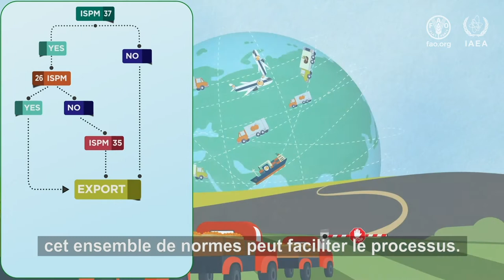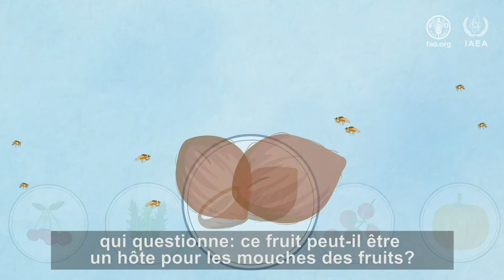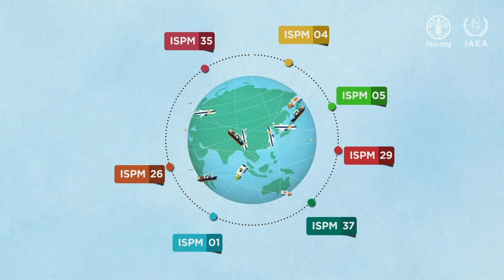Les normes phytosanitaires sur les mouches de fruits peuvent faciliter l’accès au marché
Les mouches de fruit représentent un défi majeur pour le commerce international, car si elles sont détectées dans les fruits, le commerce peut être arrêté. C’est pourquoi un ensemble de Normes Internationales pour les Mesures Phytosanitaires (NIMP) sur les mouches de fruits a été élaboré et récemment réorganisé. Lorsqu’un pays souhaite exporter des fruits, cet ensemble de normes peut faciliter le processus. Les normes qui concernent les mouches de fruit sont : NIMP 37 pour le «statut d’hôte » ; NIMP 26 pour « les zones exemptes de mouches des fruits » et NIMP 35 pour « L’approche systémique ». Grace à la mise en œuvre des NIMP, les pays protègent les ressources végétales contre les mouches des fruits, tout en garantissant l’application des mesures justifiées qui facilitent la sécurité des échanges.